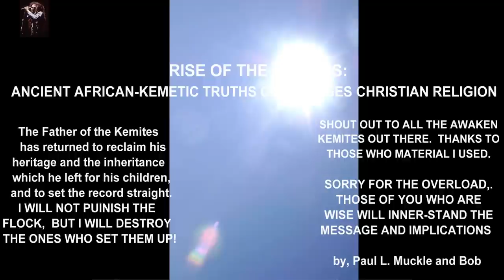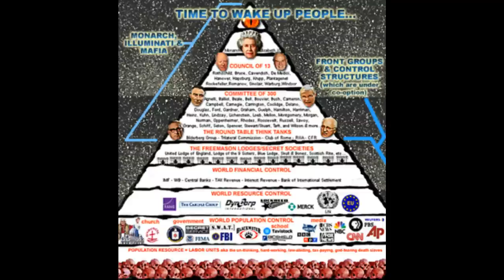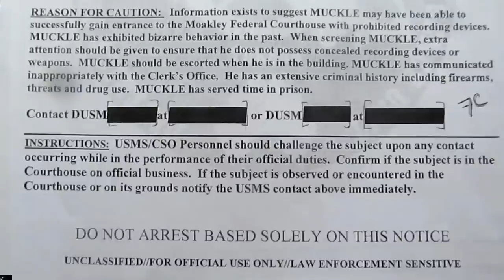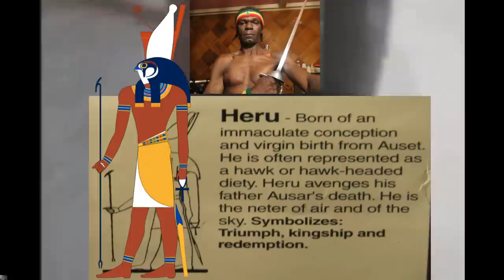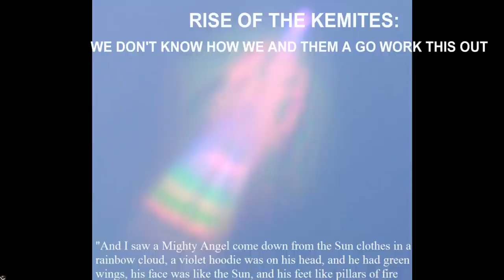RISE OF THE KEMITES! I FEEL LIKE BOMBING A CHURCH, THE PREACHER IS LYING. IT ALL BEGUN IN AFRICA.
"RISE OF THE KEMITES. CONFRONTATION"
 ANCIENT KEMETIC -AFRICAN BELIEFS MEETS AND CONFRONTATION GRECO-ROMAN-HEBREW- CHRISTIAN BELIEFS, AND THE STEALING, DESECRATION, AND PROFANE OF THE KEMITIC HISTORY, WEALTH, KNOWLEDGE, AND PEOPLE..

 SORRY FOR THE OVERLOAD OF INFORMATION ON THE VIDEO. THIS VIDEO IS NO JOKE OR ME BIGGING UP MYSELF. DO NOT TAKE MY WORD FOR WHAT I SAY IN THIS VIDEO, TIME WILL TELL.. THIS IS INFORMATION OVERLOAD, BUT THE MUSIC AND WORDS OF THE SONG SHOULD HELP TO SHARPEN YOUR MIND AND YOUR PERCEPTION. PLEASE SHARE. ONE LOVE.